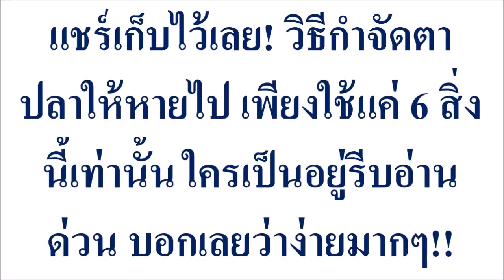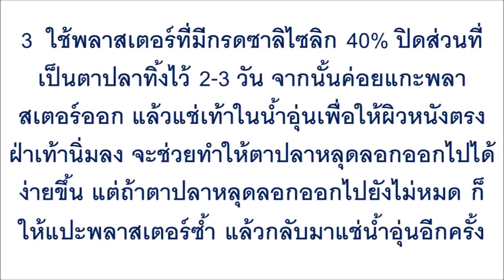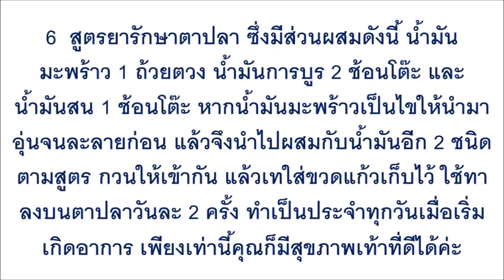แชร์เก็บไว้เลย! วิธีกำจัดตาปลาให้หายไป เพียงใช้แค่ 6 สิ่งนี้เท่านั้น ใครเป็นอยู่รีบอ่านด่วน บอกเลย